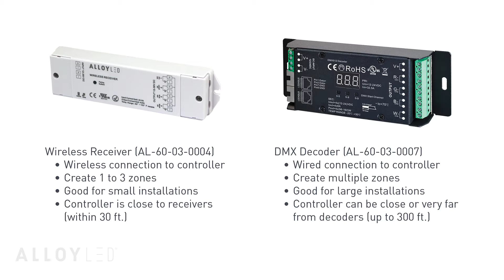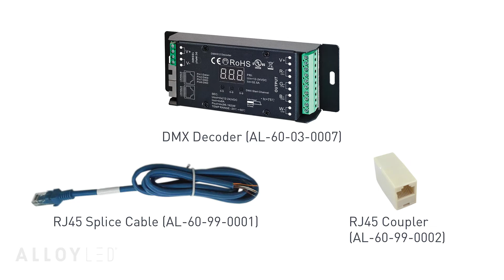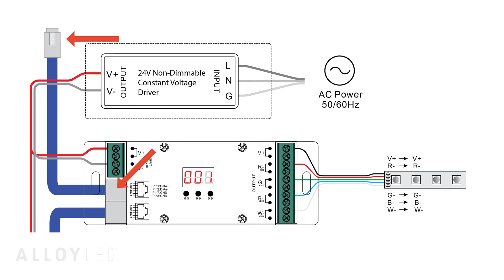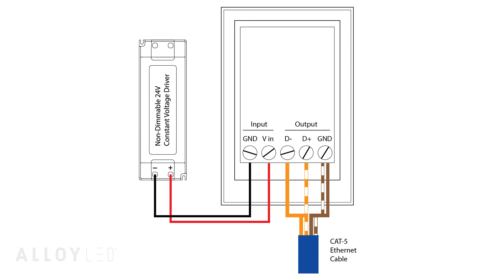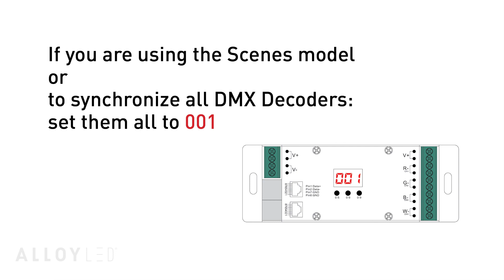How to Install the DMX Touch Wall Controller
00:08 - using the wall controller with a wireless receiver
00:24 - benefits of the DMX Decoder
00:45 - connect the LED tape light to the DMC Decoder
01:21 - connect the wall controller to the decoder
02:28 - connect the wall controller directly to the decoder with a CAT-5 Ethernet cable
02:48 - connect the decoder(s) to low voltage DC power
03:04 - connect the wall controller to DC power
03:28 - daisy-changing decoders and zones
03:54 - programming decoders / assigning zones
04:25 - using the Wireless DMX Receiver between the controller and decoder(s)